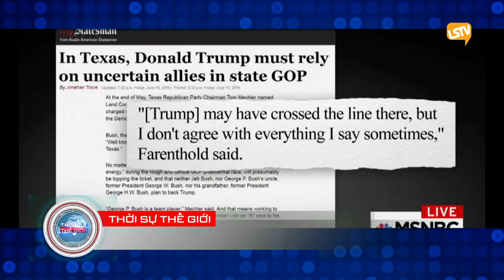thoi su the gioi 2017 12 08 part 3 4